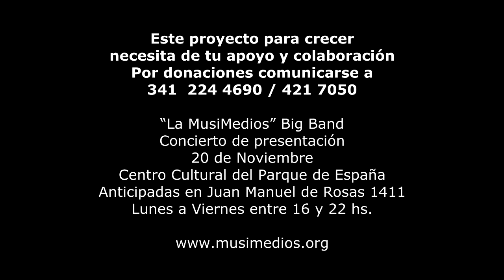La Musimedios Big Band - Ensayo Sala Arteón